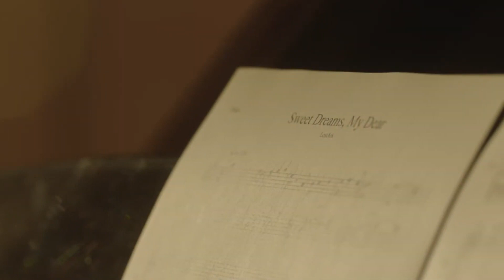[로스트아크] 콘서트 축전 / Sweet Dreams, My Dear(한국어 ver.) - 소향 | 로스트아크 콘서트, Dear Friends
안녕하세요 스틱스입니다 :)

2022.6.3 로스트아크 콘서트
Dear Friends

ARTIST
연출: 왕용범
연주: KBS 교향악단 / 지휘자 안두현
그룹: 디아블로 밴드 /창작그룹 동화 / 한윤미 밴드 / 혼토니 / 빅코러스
솔로: 제이드 / 고은 / 김선덕 / 이장원 / 김현심
합창: 빅코러스 / 구리시립 합창단 / 천안시립 합창단 / 마포구립 소년소녀 합창단

♬ BGM Info

[곡명] LOST ARK O.S.T